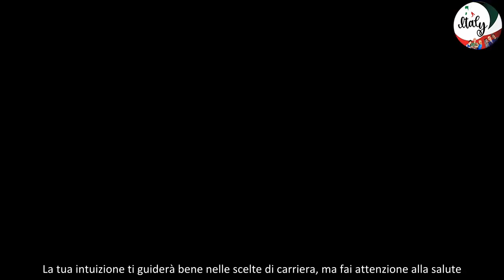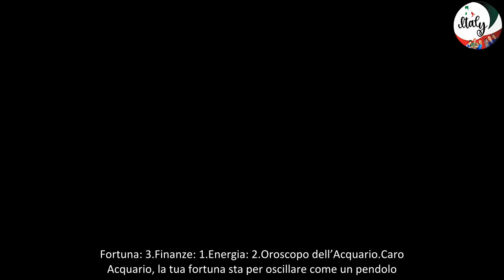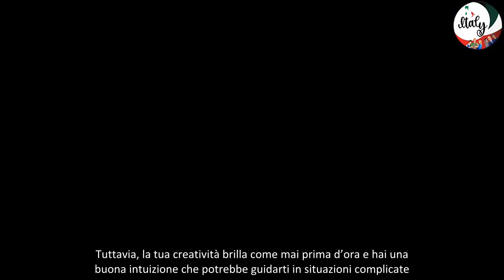Oroscopo di Branko della Settimana dal 15 al 21 Luglio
Branko è un astrologo esperto che si dedica all’interpretazione dei segni zodiacali e delle posizioni planetarie. Con una lunga esperienza nell’ambito astrologico, Branko offre consigli precisi e personalizzati per aiutare le persone a capire meglio se stesse e il loro posto nel mondo.
Di seguito trovate tutte le sue previsioni Settimana dal 15 al 21 Luglio